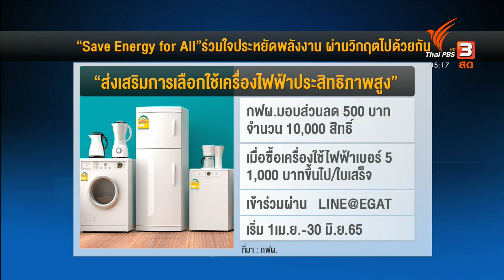รัฐแจง 10 มาตรการช่วยประชาชนไม่น้อยกว่า 40 ล้านคน (24 มี.ค. 65)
วันนี้หน่วยงานที่เกี่ยวข้อง เตรียมเเถลงรายละเอียด 10 มาตรการช่วยเหลือประชาชนที่ได้รับผลกระทบจากสถานการณ์ขัดแย้งยูเครน-รัสเซีย เบื้องต้นมีประชาชนที่จะได้รับประโยชน์ไม่น้อยกว่า 40 ล้านคน ใช้วงเงินไม่ต่ำกว่า 5 หมื่นล้านบาท